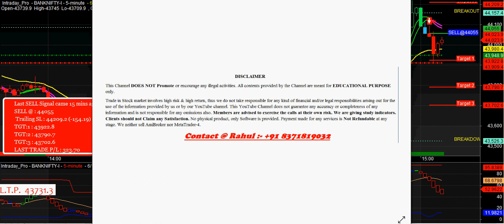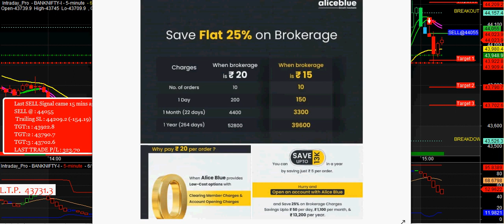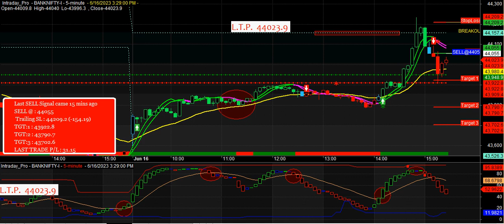Amibroker Buy sell signal Software with Target and Stop Loss Value download FREE Account Opening App